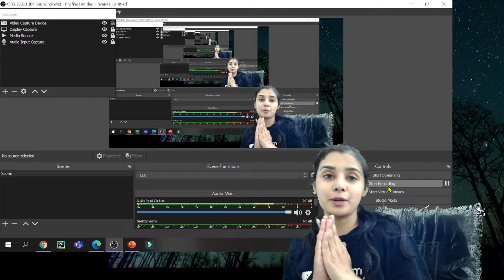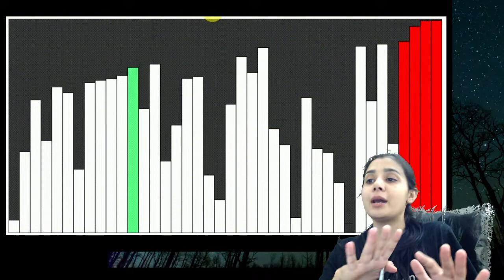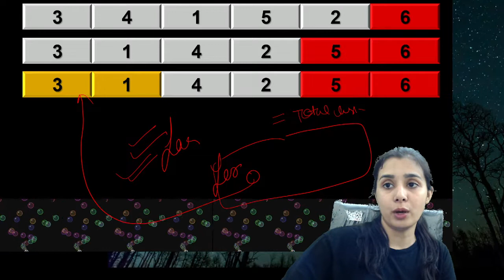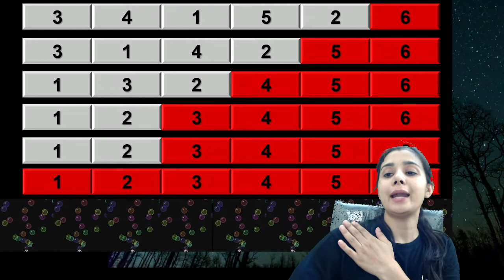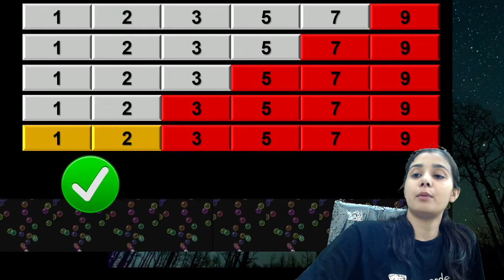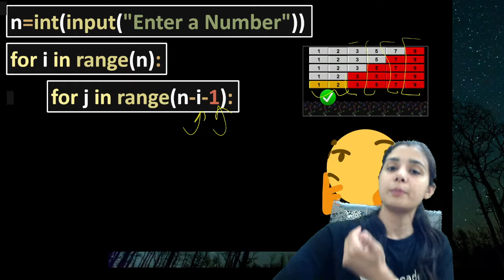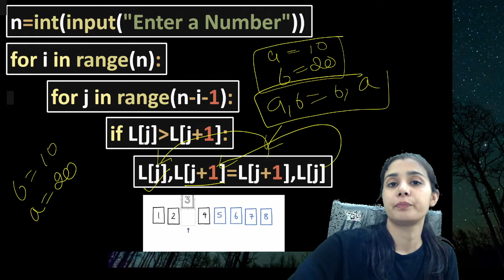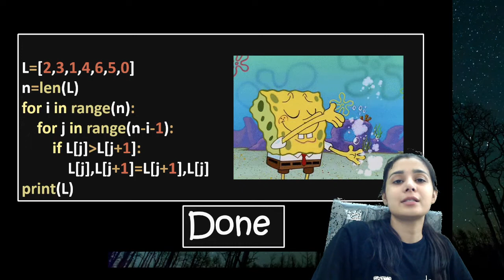P#14.1 - Class 11CS - Python Practical File | Suggested Practical List | Bubble Sort